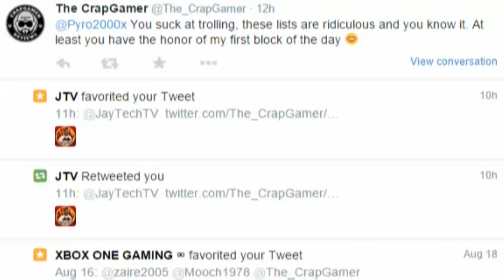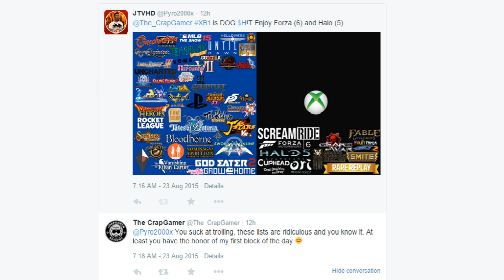CrapGamer vs Pyro2000x 2015